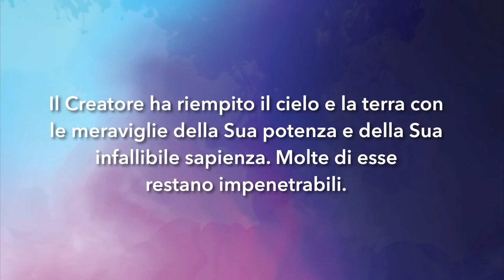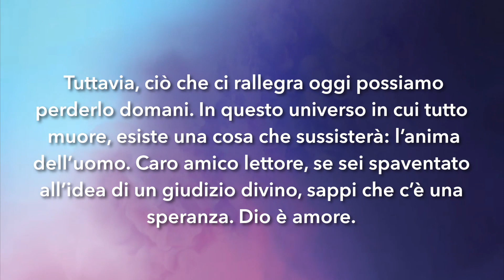Meditazione Calendario "Parole di Vita" del 15 giugno 2019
Quanto sono numerose le tue opere, Si-
gnore! Tu le hai fatte tutte con sapienza;
la terra è piena delle tue ricchezze
Salmo 104:24